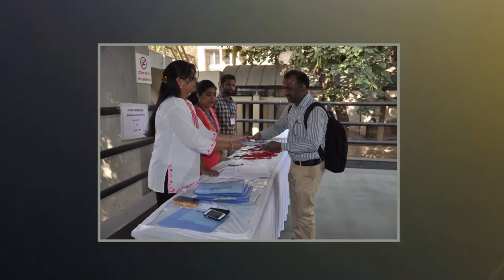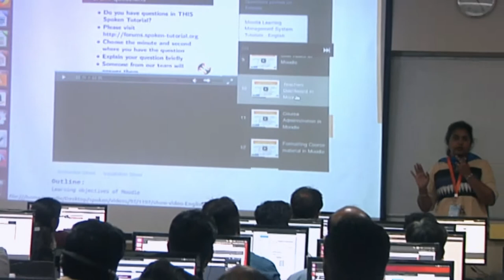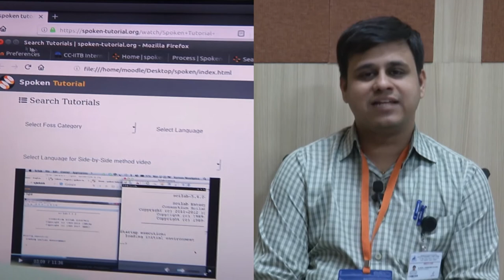Glimpses of Coordinators Workshop on Moodle - 01 March 2019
IIT Bombay conducted this coordinators workshop on Moodle on 1st March 2019. Coordinators from various Remote Centers (Institutes from different locations) had come to IIT Bombay and participated this one day programme.